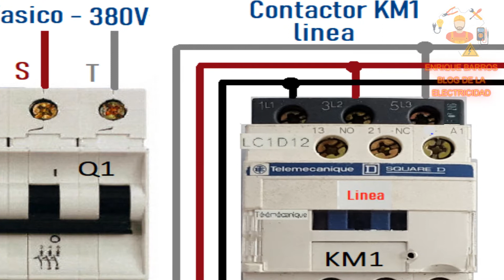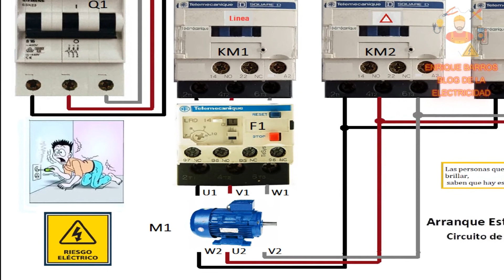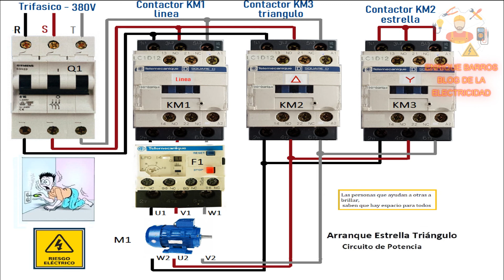Arranque estrella triángulo circuito de potencia